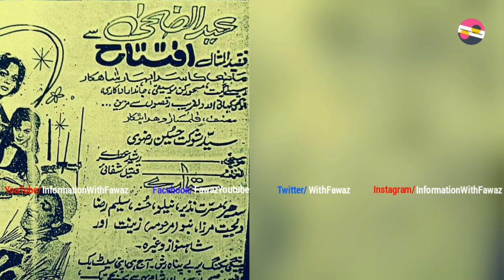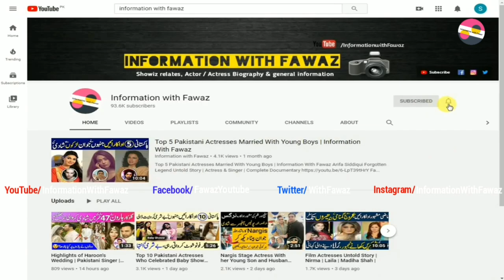Pakistani Living Legend Film Actresses Untold Story | Husna | Rukhsana | 2020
Pakistani Celebrities
Pakistani Celebrity News
Celebrity Gossip
Information With Fawaz
Fawaztv
Fawaz Youtube
Pakistani Drama
Zeba Bhabhi
FilmStar Shabnam